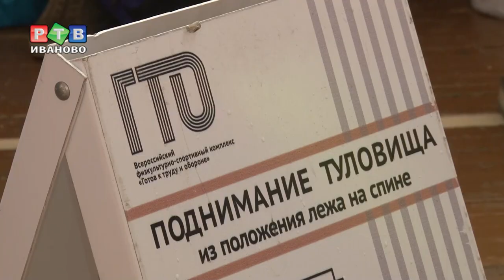Студенты сдают ГТО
В Иванове  в эти дни проходит региональный  фестиваль ГТО среди студентов. В нем принимают участие 6 ВУЗов, более 120 учащихся.